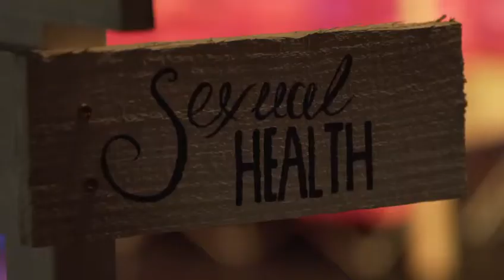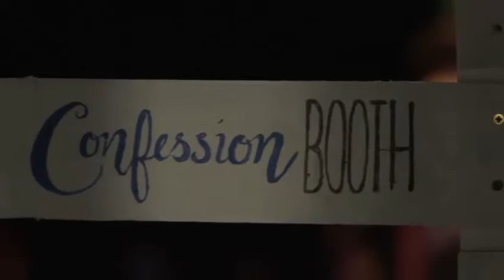Let's Talk About... Sex- Trailer.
Let's Talk About... Sex (now Sex Clown Cabarets) Produced and curated by Evie Fehilly (Queerlective.) Sex Education cabarets.